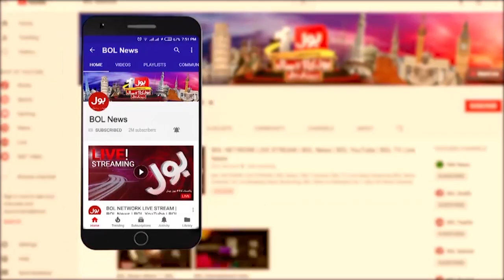Bollywood Actress Stuck In Israel | Nushrratt Bharuccha | In Danger | Hamas Vs Israel |Breaking News